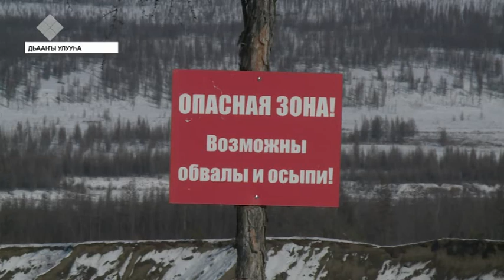Дьааҥы хаспаҕа бүгүҥҥү күҥҥэ ученайдарга бэлэм лабораторияҕа кубулуйда